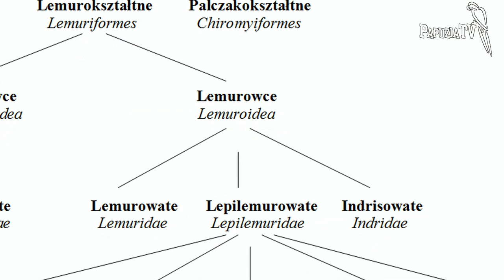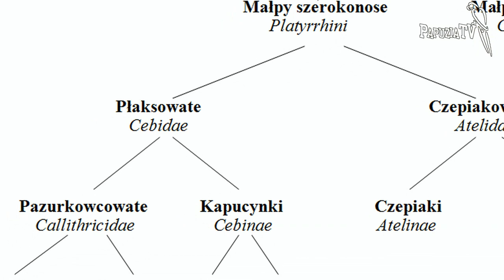Małpa małpie nierówna - czyli zróżnicowany świat naczelnych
Film z serii "Goście w Papuziej TV". Występują przedstawiciele rzędu ssaków naczelnych: lemur wari, małpka kapucynka czubata i małpka marmozeta białoucha z oferty Centrum Egzotyki z Warszawy, właściciela  Sklepu z Papugami.
PAPUGI.com.pl